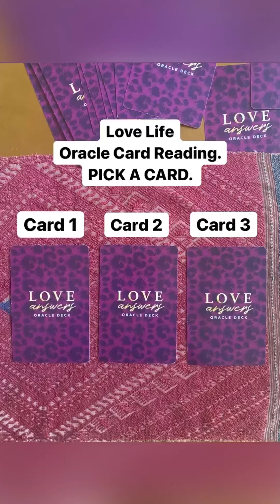Pick A Card Love Oracle Reading!! - Is True Love Coming? Or is Someone Avoiding Intimacy?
PICK A CARD - Love Tarot / Love Oracle Card Reading by @NicoleMoorelove for singles and those in relationships.

Connect with your intuition and ask: what do I most need to know about my love life right now?

Time stamps:
Card 1 - 8 seconds in
Card 2 - 1 minute 21 seconds in
Card 3 - 3 minutes 26 seconds in

Reading is from the Love Answers Oracle Card Deck available on Etsy